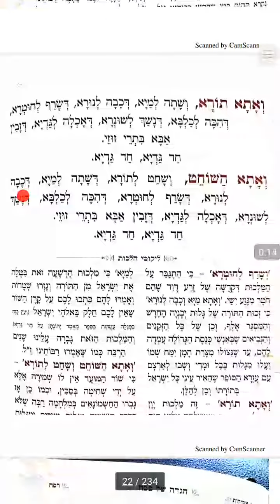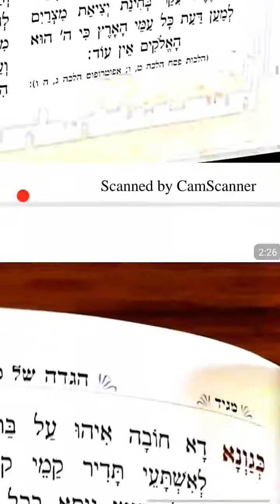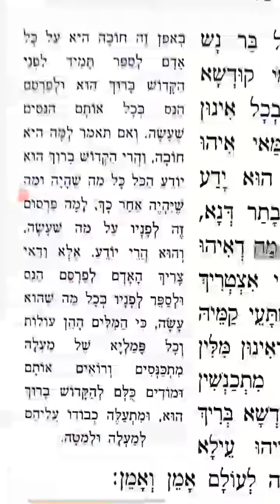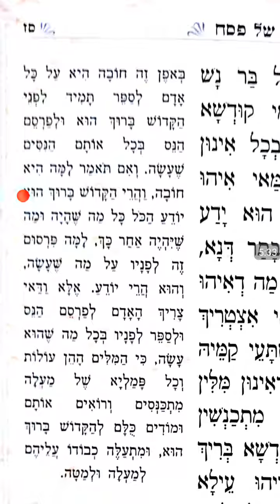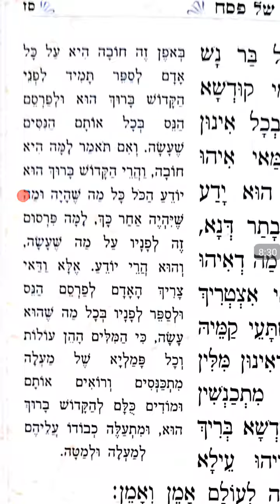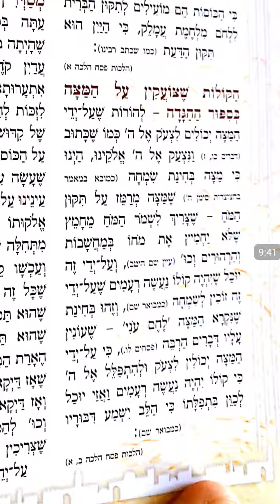הגדה של פסח חלק 5 עם פירוש רבי נתן